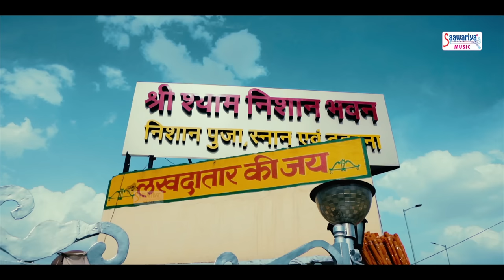श्याम नाम का लोगो - Shyam Naam Ka Logo - HD VIDEO - New Khatu Shyam Ji Bhajan - Rajesh Lohia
► Album - Shyam Naam Ka Logo
► Song - Shyam Naam Ka Logo
► Singer - Rajesh Lohia
► Lyrics - Rajesh Lohia
4878-DVT_VNM/3947-TDVT-4878

Shyam Naam ka logo, Shyam Naam logo on car, khatu shyam ji song, hare ka sahara, baba shyam ji song, barbarik, morchadi dhari, kalyugi avtar, shees ka dani